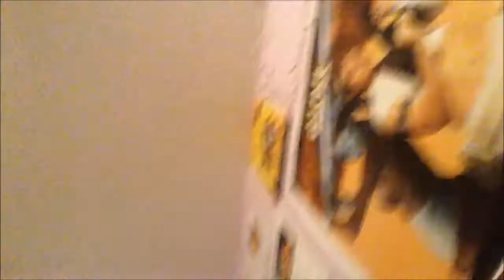Day 183~ Getting Panera When I'm Sick